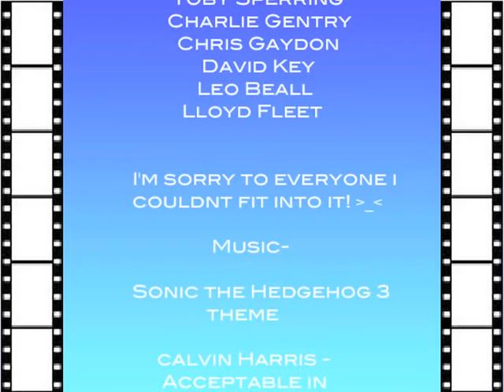Myles Hersee - Hastings College- Final Major Project June 2009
This is my final major project, and the culmination of ALOT of work!

I wanted to create something that was to do with me and my friends, and video games.
So as a result, i decided to create an animation where i get warped into where the game world, havibg to find my way out, (after understanding what the hell is going on) progressing upwards though different genres and graphicaly as well, eventually being blasted back out when i reach the near life-like graphics of today.

There are a few little sound glitches as a result of compressing it, and the text was more game-like in the original, but hopefuly none of you will mind about that :P

I also wanted to inclued other people as well as more game scenes, but i had to finish it in time, but maybe ill add them in later :)

it was so fun to do, and im really happy with how everything turned out, and got a triple distinction for it, so thats pretty good too! hehe

hope you all like it too!